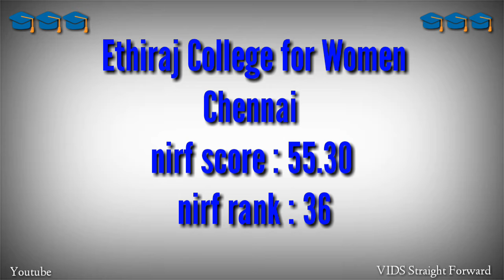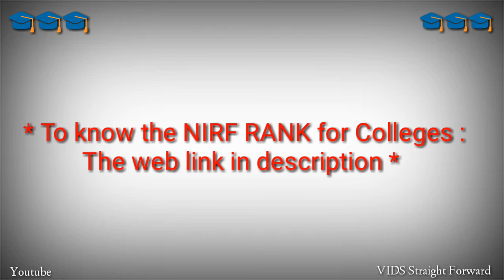TOP BEST ARTS & SCIENCE COLLEGES IN TAMILNADU / Admission Alert -1 / Pick Your Career Choice In This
Hello Friends.
Welcome to VIDS Straight Forward Channel.

One Account is enough for us . That is helpful to all.So we have an instagram id for you.

Ministry of Human Resources Development (MHRD), as per the National Institutional Ranking Framework (NIRF), has released the 2019 rankings for higher educational institutions, as per the various categories of higher educational institutions like Universities, Colleges,  Engineering, Management, Architecture, Medical, Law and Pharmacy the rankings are published. The ranking methodology considers attributes such as

Teaching, learning & Resources
Research & Professional practice
Graduation Outcomes
Outreach & Inclusivity
Perception
There are 35 Arts & Science colleges in Tamil Nadu that has made it to the list of Top 100 arts and science college in India. Tamil Nadu ranks #1 best state for best Arts & Science colleges by obtaining 35 places in NIRF top 100 ranking. Even the number of Engineering colleges from Tamil Nadu in top 100 All-India ranking list is higher (Click here to view the Best Engineering Colleges in Tamil Nadu). Miranda House of University of Delhi is ranked the best college in India and Presidency College from Chennai is ranked the best college in Tamil Nadu. Here is the list of best Arts & Science colleges in Tamil Nadu.